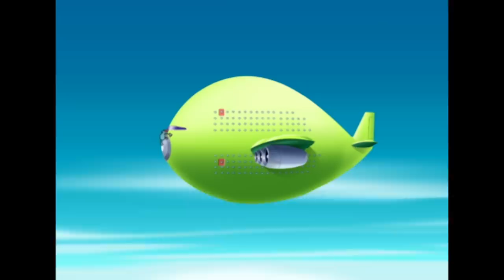Oggy and the Cockroaches 🏖🏝 BOB the Pharaoh 🏖🏝 Full Episode in HD